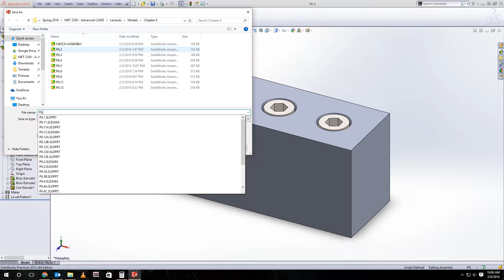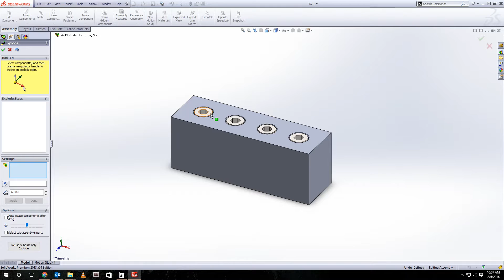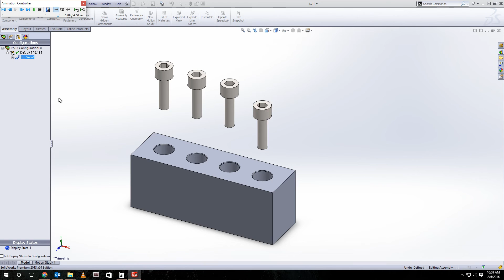P6.13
Introduction to Solid Modeling Using SolidWorks 2014